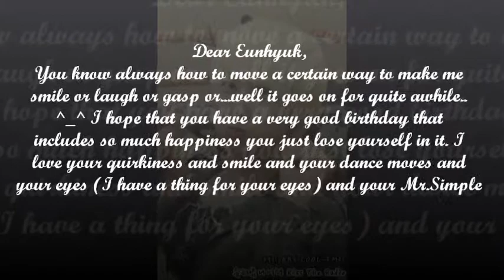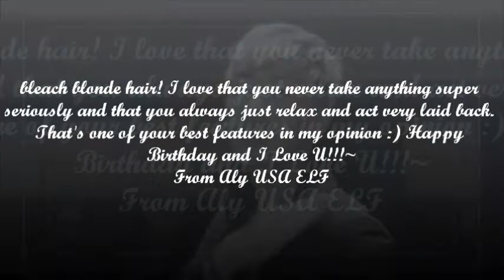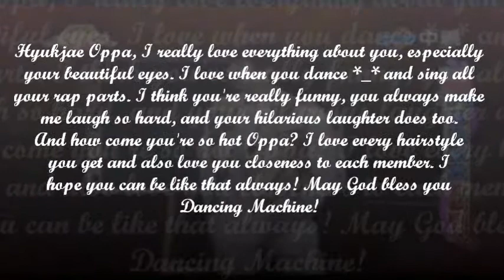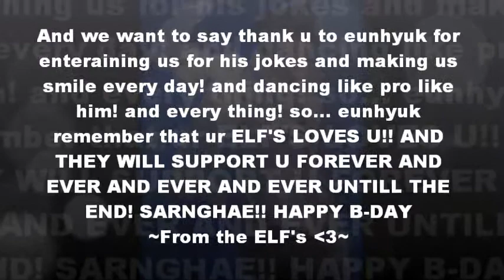Happy birthday to our Lee Hyukjae (Eunhyuk)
i want to say thank u to all the people who join in this project! :D
eunhyuk oppa will be happy to have ELF's like u!! :D
happy birthday hyukkie oppa!! :D
and thank u for